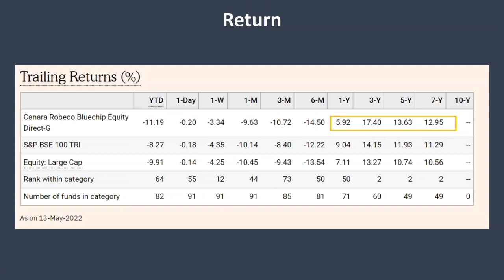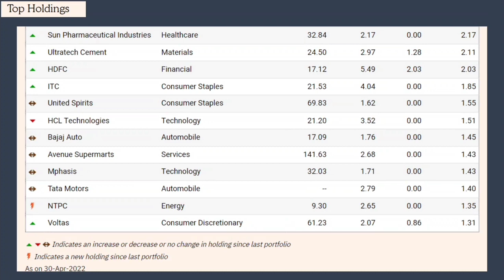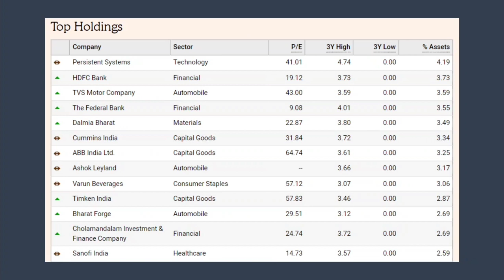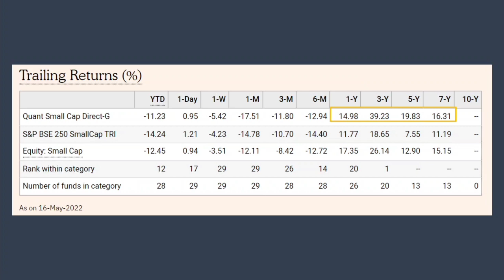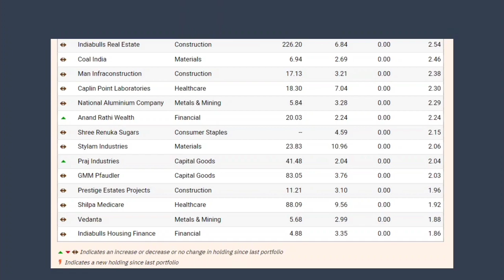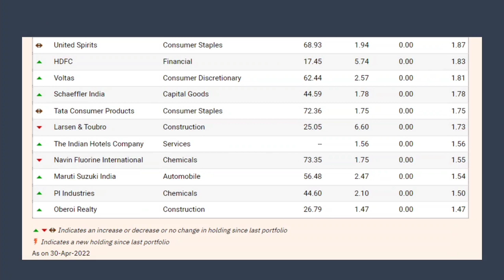Best Mutual Funds For 2022 | Indian Best Mutual Fund for SIP & Lumpsum | My Invest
top best 4 mutual funds suggested by My Invest.

Best Large cap funds
best mid cap funds
best small cap funds
best ELSS funds.

reviewed for invest in 2022 for best return.

build your free portfolio with My Invest.